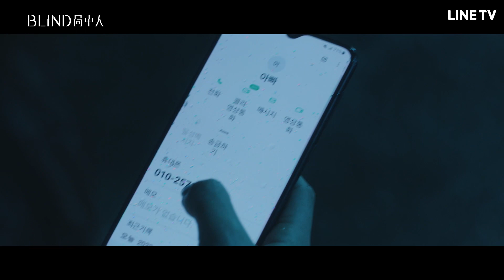【Blind 局中人】EP1精華：首集開播超驚悚 女大生竟在深夜被擄走！ | LINE TV 共享追劇生活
🔥 最新跟播強檔韓劇《BLIND 局中人》9.17 每週六、日10:00 最新集數上架